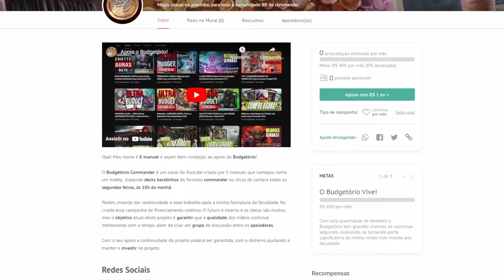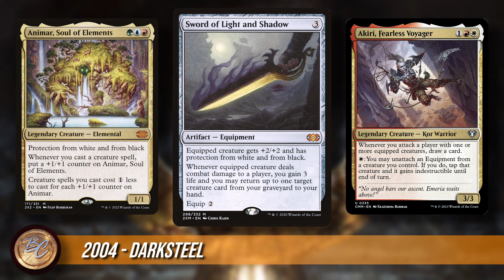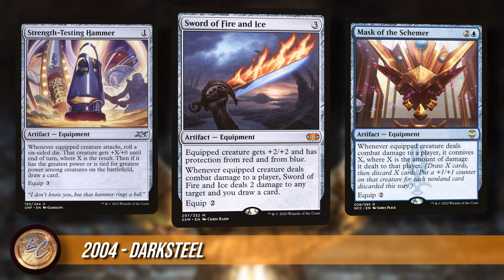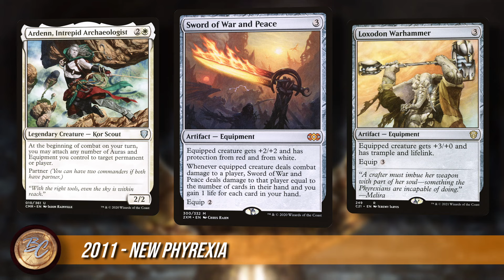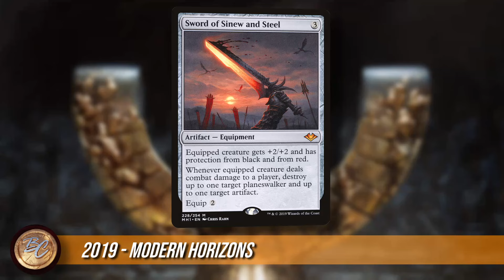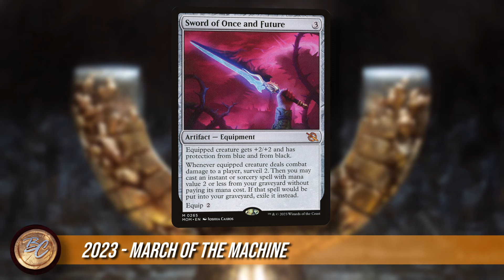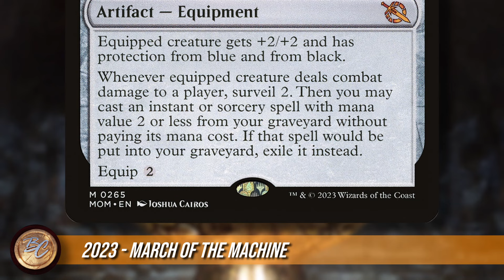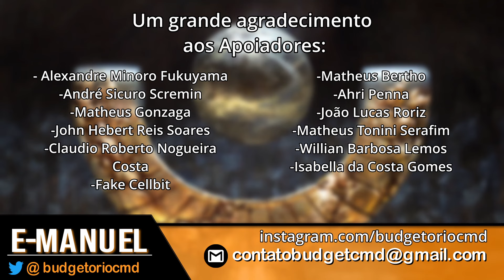SEGREDOS DO COMMANDER: Espadas de Mirrodin ainda valem a pena? |mtg commander| 118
Opa! Sejam bem-vindos ao Budgetório, onde o seu dinheiro, vale mais!

E-manuel fala sobre espadões.

Me chamo E-manuel, e estou aqui para trazer semanalmente vídeos de Magic: the Gathering voltados ao formato commander, com ênfase em como jogar esse querido jogo sem gastar muito dinheiro. Seja com decks budget ou vídeos recomendando quais cartas comprar, eu torço para que vocês aproveitem o meu esforço em aumentar as suas coleções sem ter que pedir um empréstimo ao banco. O dia fixo para postagem de vídeos é toda segunda feira às 10:00, porém como vida de universitário é complicada não se espante caso um vídeo atrase.